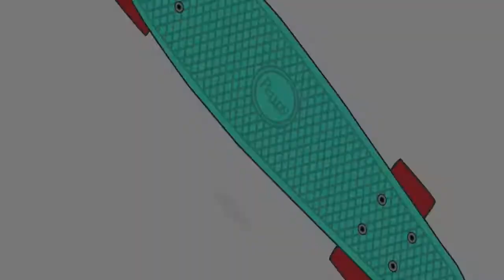Trailer oficial - living the dance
Charlie, un joven  que su sueño es ser un  mejor bailarín  con ayuda de su mamá logra entrar a la academia de baile  que tanto quería, estando ahí se le presenta la opotunidad de participar por una beca en una academia aun más prestigiosa.